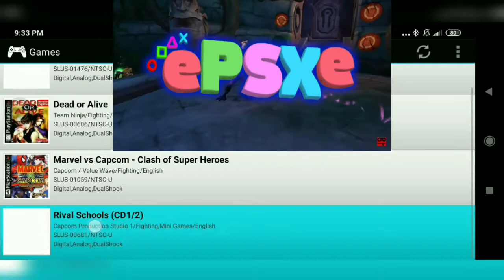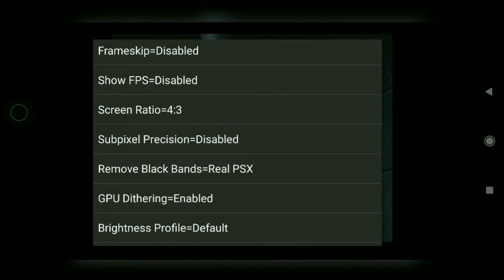Rival Schools short gameplay (ePSXe Emulator android) with download links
Isa na namang thromback game ang nilaro natin ngayon,mga kaRETRO! Arcade fighting game na certified 90's gaming vibe! Try niyo nang laruin sa inyong android phones!